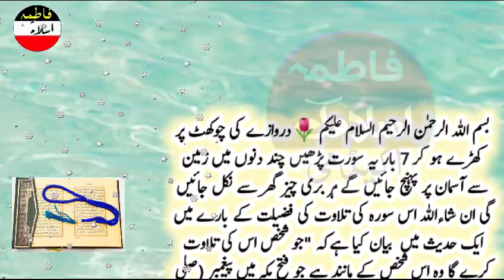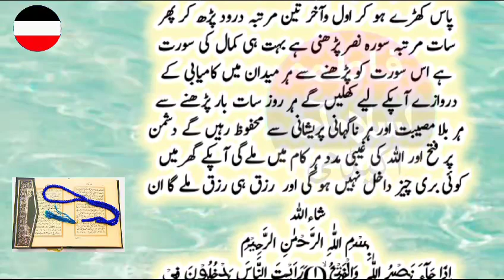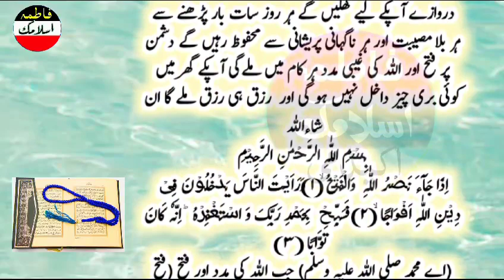Qurani powerful wazifa for rizq dolat and any problems/best wazifa for hajjat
this wazifa for!!
Surah Nasar special wazifa for money
 wazifa for money
 Qurani wazifa
 Dolat aur rizq Mein Barkat ka wazifa
 wazifa for success, Daulat and Izzat
 Surah Nasar wazifa for any problem
 wazifa for all problem in Urdu
 purani wazifa for hajat
 gurbat aur tangdasti Dur karne ka asan amal
 Har Maidan Mein kamyabi ka wazifa
 benefits of reading Surah Nasar 7 times
 Surah Nasar padhne ke 7 Bary fayde
سورہ نصر کاوظیفہ
 قرانی وظیفہ
 سورہ نصر کی فضیلت
 سورہ نصر کا رزق دولت کا وظیفہ
 حاجات پوری ہونے کا وظیفہ